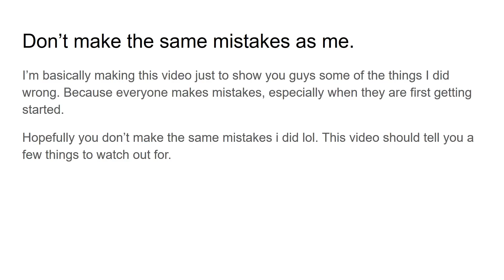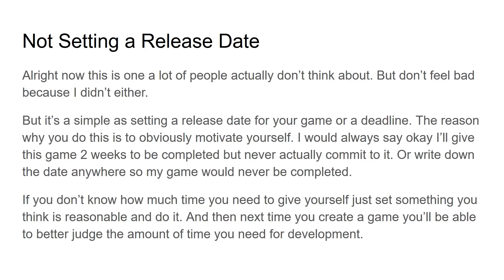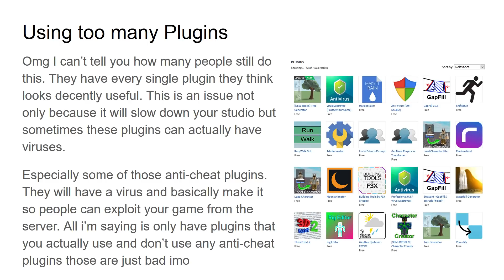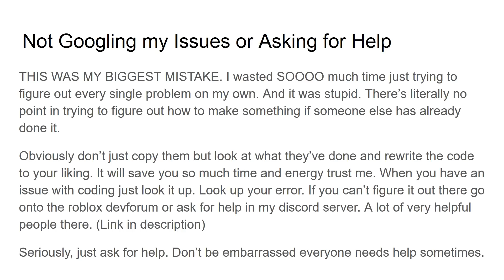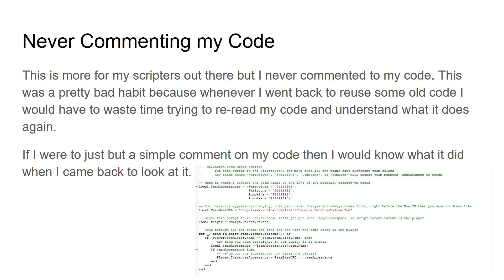My WORST Roblox Game Development Mistakes.. (Embarrassing)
I made so many mistakes when I first started developing on roblox. These are my worst roblox game development mistakes.. let me know if u made some of these when u were just starting. Enjoy :)